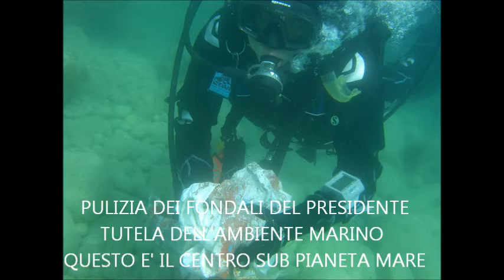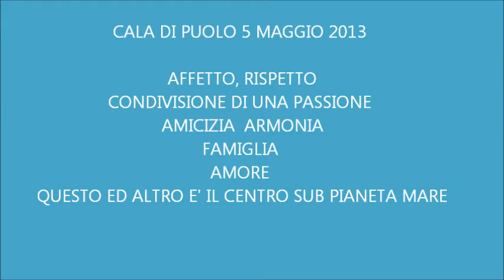Pianeta Mare a Cala di Puolo 5 maggio 2013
Il piacere di condividere la passione per il mare